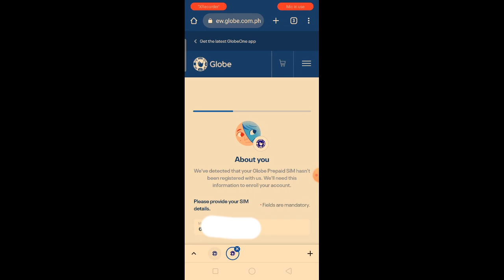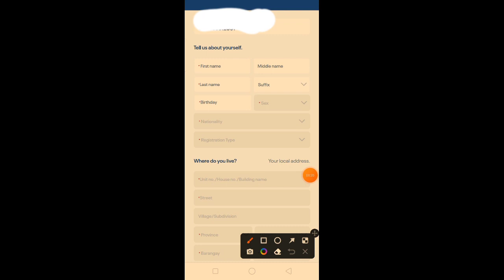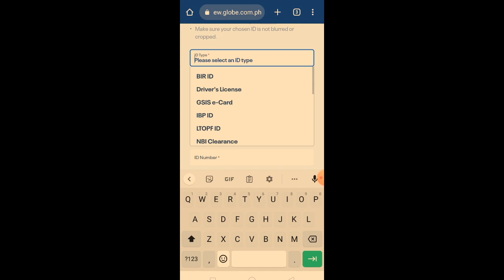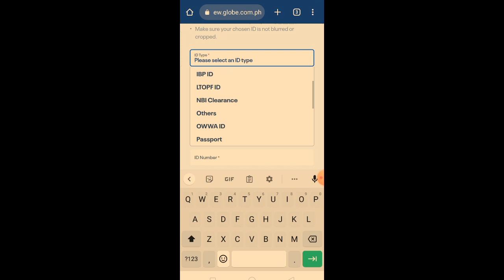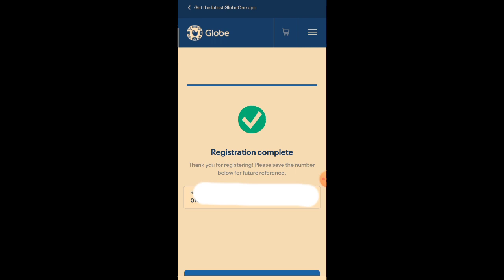HOW TO REGISTER SIM CARD 2023/ROAMING SIMCARD /GLOBE SIMCARD REGISTRATION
Good morning everyone so sa video na aking e share ngayon ay para po sa mga hindi pa naka pag register ng kanilang SIMCARD at para sa mga hindi alam kong paano Ang step by step panoorin nyo lng po Ang video na ito ay para inyo.simcardregistration # tips tutorial for more questions just leave a comment down below 👇